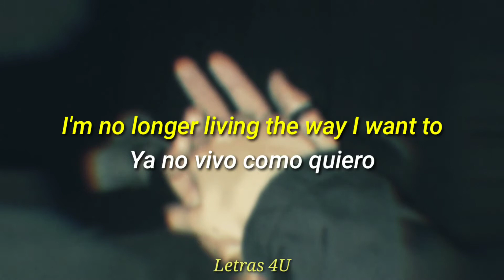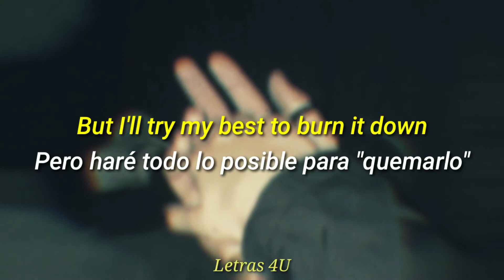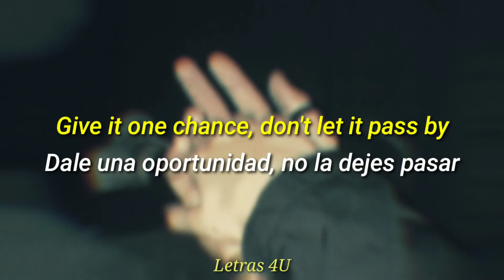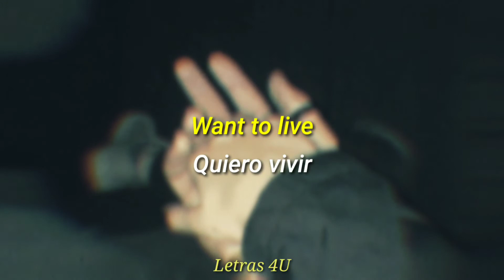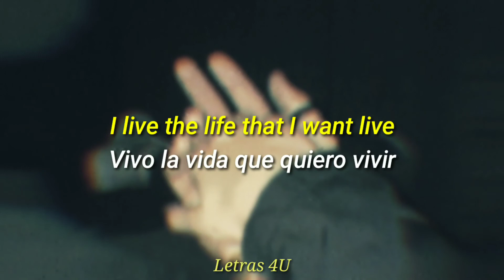Sitting On Stacy-"Chest Hair" // Lyrics+Sub.